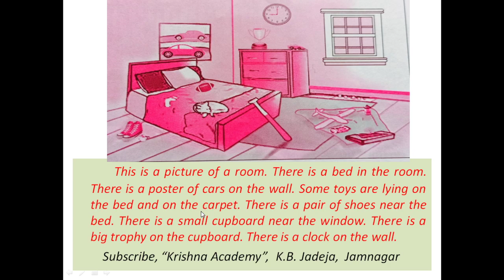Std 10, English, Picture Description, Room, ઓરડો, In gujarati, By Krishna Academy